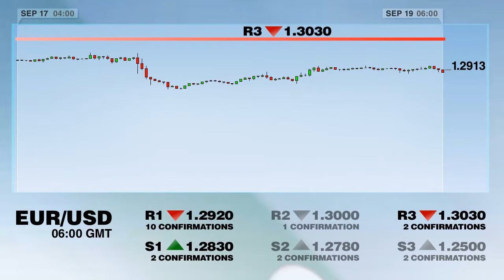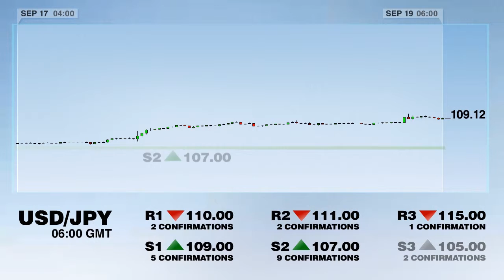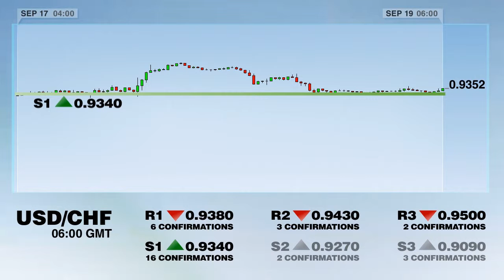支持与阻力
您正在收看的是支持与阻力水平报告，我是亚力克斯·依扎特，这里是我们本周最后一天的内部模拟测试结果。